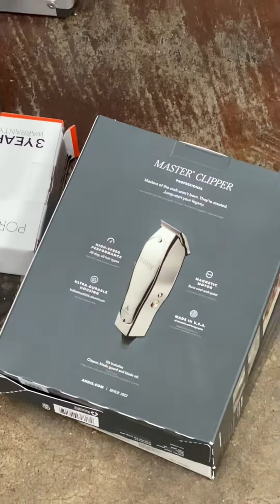💈 Unpacking New Barber Kit 💈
💈 New Barber Kit unpacking 💈